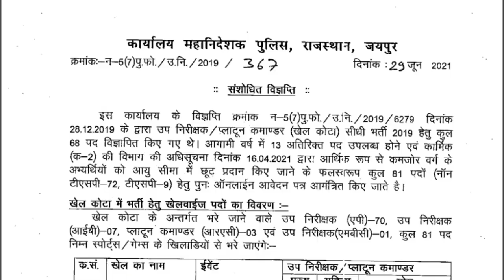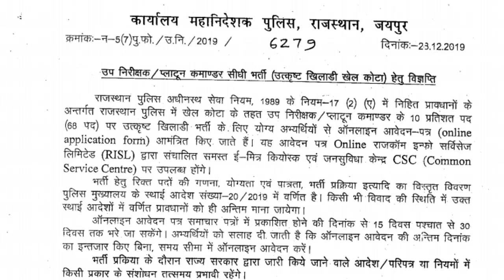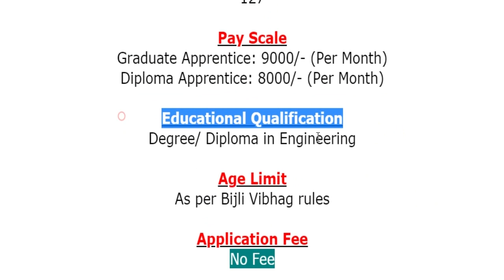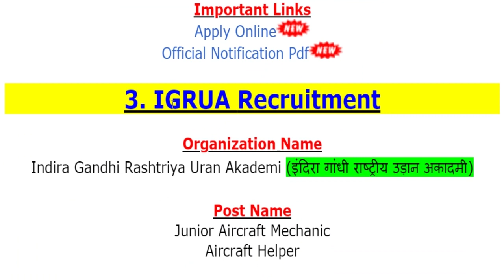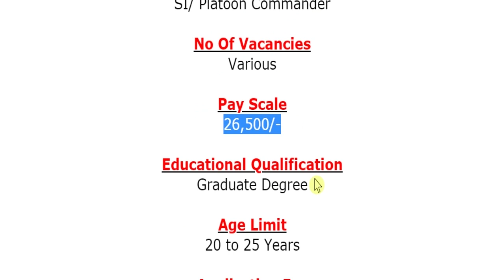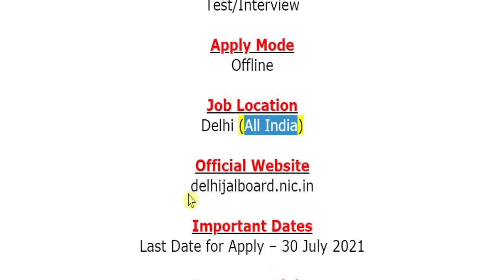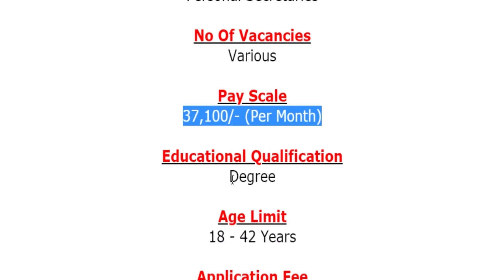11 जुलाई की 6 बड़ी भर्तियां #974 || Government Jobs 2021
For more info regarding Top 6 Government Vacancy of the 11th July 2021 such as vacancies, eligibility, dates & other please visit given below link……...

government jobs in chhattisgarh 2021
delhi jal board recruitment 2021
today government jobs vacancy
government jobs 2021 vacancy
ap high court recruitment 2021
ap high court notification 2021
delhi jal board vacancy 2021
jal board recruitment 2021
cspgcl recruitment 2021
indian army bharti 2021
igrua recruitment 2021
police recruitment 2021
igrua recruitment 2021
government jobs 2021
mod recruitment 2021

If you have queries and suggestion related to Top 6 Government Vacancy of 11th July 2021 you can comment in the given below comment box.